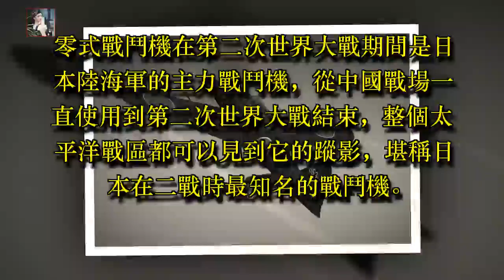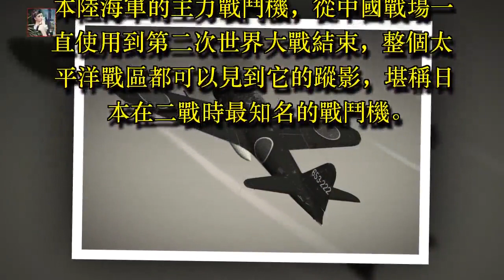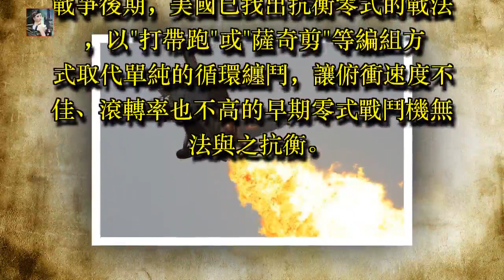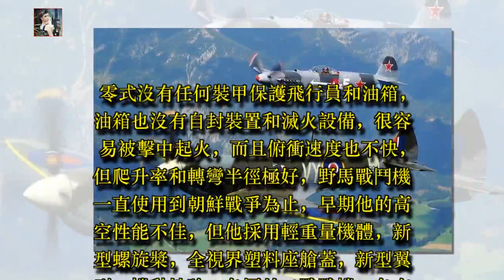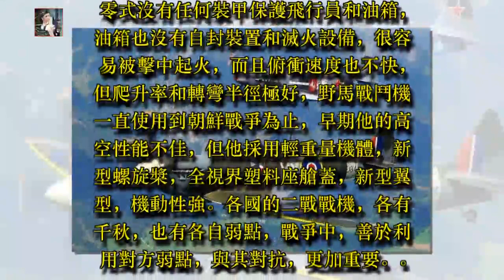二戰日本不敗的零式戰機，如何變成「被獵殺的火雞」的？